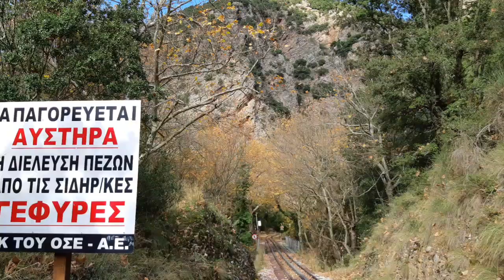Hiking from Kalavrita to Diakopto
Peloponnesos, Greece - Een beroemd treintje rijdt dagelijks meerdere malen van Diakopto naar Kalavrita en terug. De 22 km lange route gaat door de Vouraikos Kloof. Het is een van de mooiste routes op smalspoor en een echte toeristische attractie.
Deze treinroute is óók een etappe van de E4, de lange afstandsroute van Gibraltar naar Cyprus. Reden genoeg om de wandelschoenen aan te trekken.

Lees ook het blog: